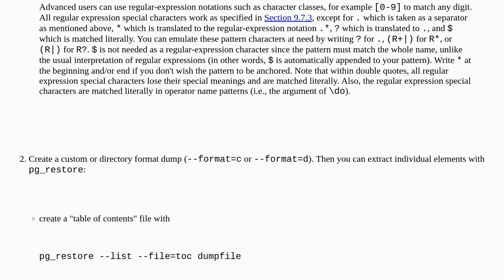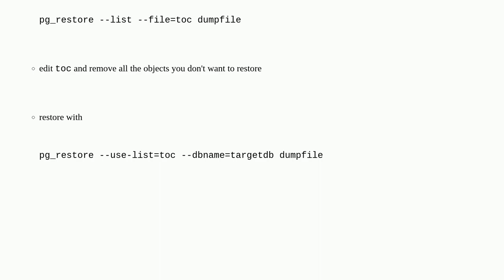Dba: Export functions together with tables from a postgres schema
Export functions together with tables from a postgres schema

A special thanks goes out to the community

  postgresql pg-dump